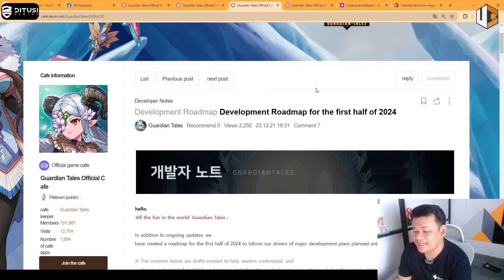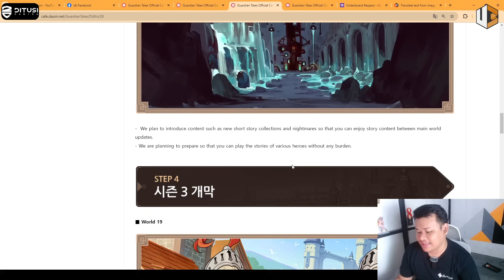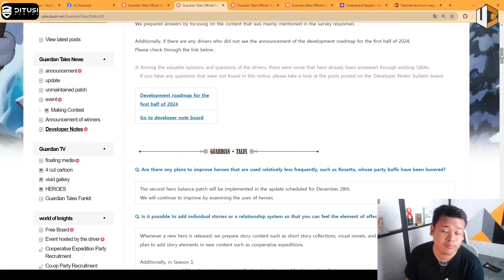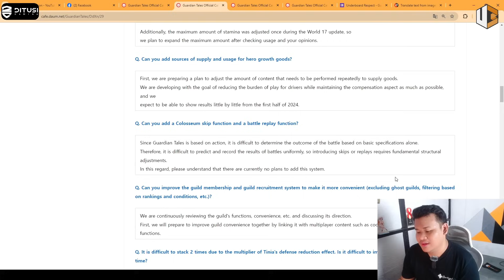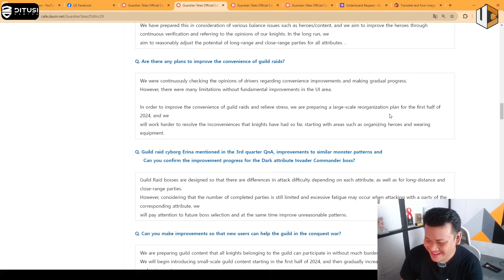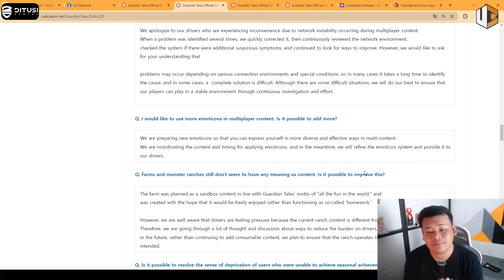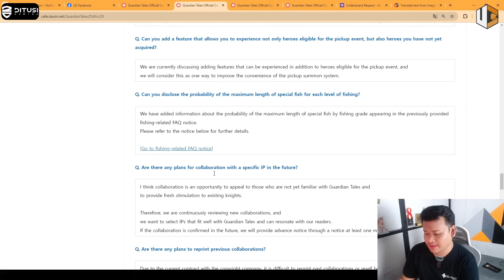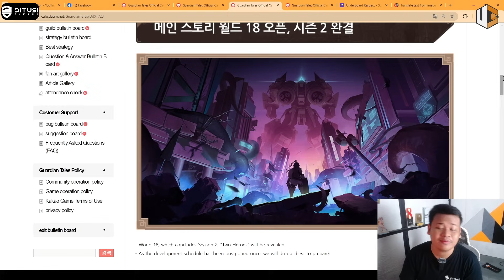[Guardian Tales] Bahas Road Map Tahun 2024 Dan Jawaban Developer